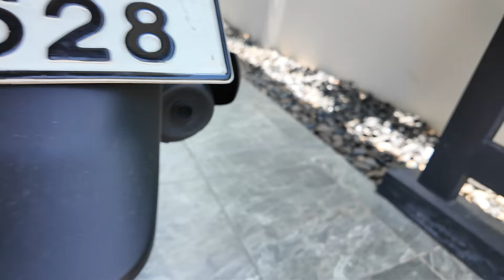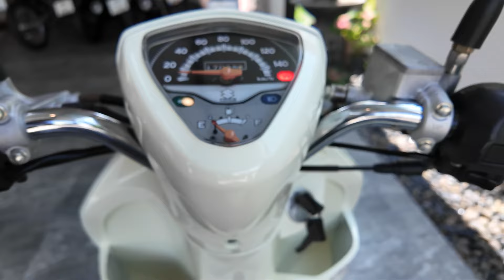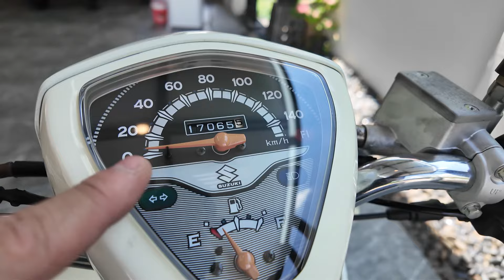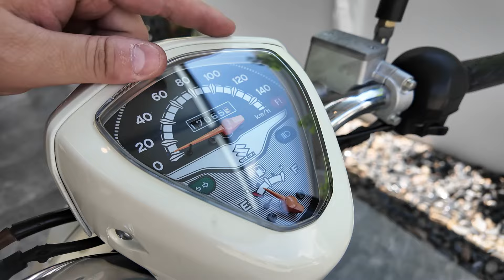มือ2 🌟 Restore ใหม่โคตรสวย !!! 🔥🔥 Click125 / LETS ( ขายถูก !!! )